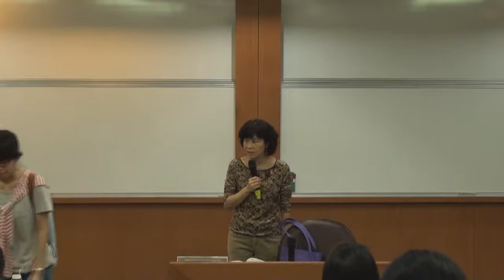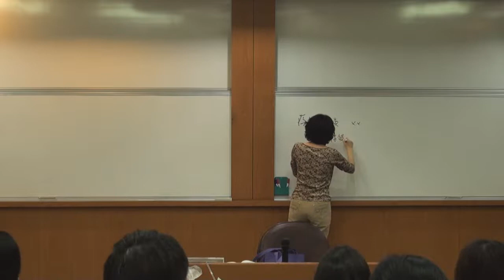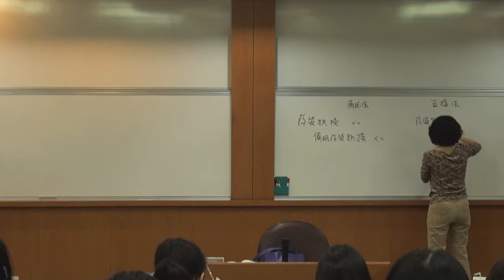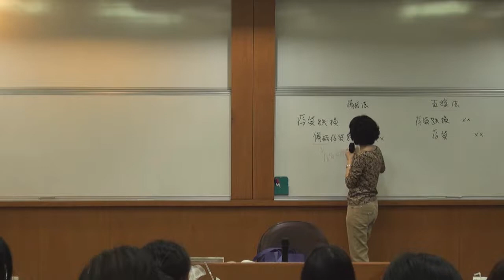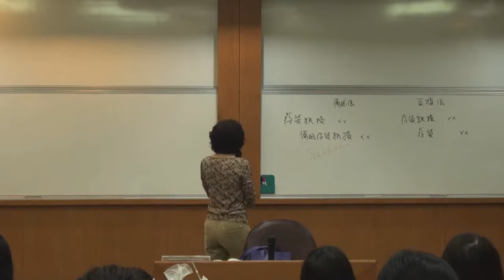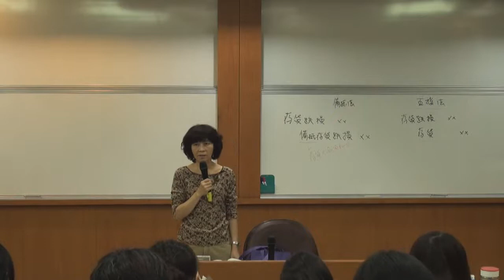中級會計學（一）103 2014 1126 1